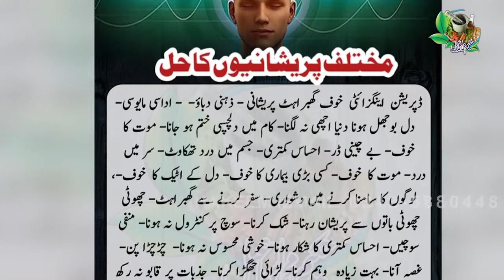Simple Tips for Controlling Depression and Anxiety in Urdu | گھبراہٹ بے چینی خوف کا علاج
In this video, we will explore simple and effective tips for controlling depression and anxiety in Urdu. From practicing mindfulness to engaging in regular physical activity, we'll discuss practical strategies for managing symptoms and improving overall mental well-being. Whether you're struggling with depression or anxiety, or simply looking for ways to enhance your emotional health, this video will provide valuable insight and guidance.

اس ویڈیو میں گھبراہٹ اور بے چینی کو کنٹرول کرنے کے لئے آسان مشورے اور ترکیبوں کا بحث کیا گیا ہے۔ یہ ویڈیو اردو زبان

 گھبراہٹ کا علاج, بے چینی کم کرنے کے طریقے, اندھیرے سے نجات, دباؤ کم کرنے کے طریقے, تنہائی کا علاج, الجھن کم کرنے کے طریقے, دباؤ اور اضطراب سے نجات, پریشانی سے چھٹکارا, سادہ طریقے سے دباؤ کم کرنا, خوف کم کرنے کے طریقےمیں ہے اور دیگر لوگوں کی مدد کے لئے مخصوص بنائی گئی ہے۔Mental Health Tips, Coping with Depression, Anxiety Management Strategies, Self-care for Mental Health, Positive Affirmations, Mindfulness Techniques, Stress Relief Activities, Mental Health Awareness, Emotional Wellness Tips, Mental Health Support

Depression ka ilaj | How to Control Depression and Anxiety | Gabrahat Bechaini Khof Aur Depression ka ilaj